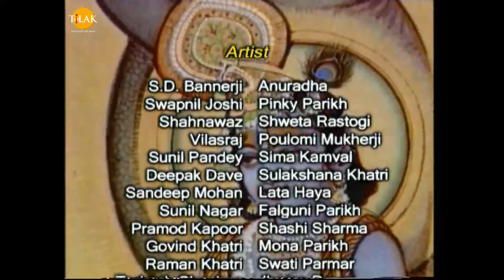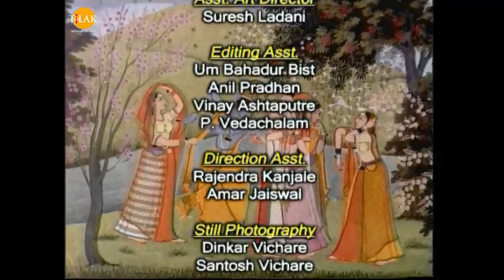रामानंद सागर कृत् श्री कृष्ण (भोजपुरी) - Ep 227